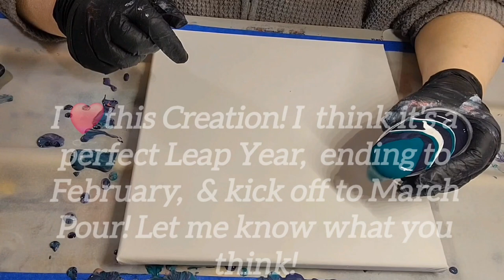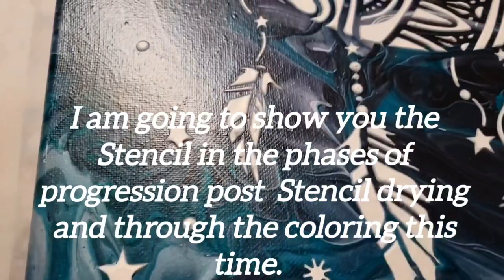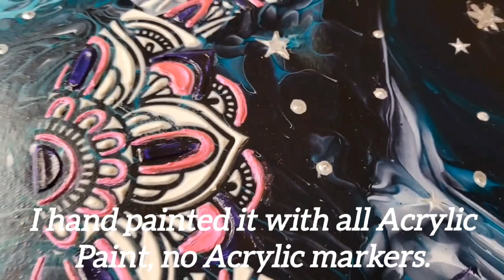😴🕸💤"Dream Weaver of the Emerald Isle" Wandering Straight Pour, with Stencil 😴🕸💤(105)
I absolutely love this Creation! I also think it's the perfect Leap Year Creation, end of February,  & kick off for March. It started out with doing just a green based Pour and the more I looked at it, the more it became clear that it looked like an additional dream element was needed. Tell me what you think!

"Dream Weaver of the Emerald Isle"
 Wandering Straight Pour, with  Stencil
12x12"

Technique:  Wandering Straight Pour, with  Stencil

Color’s Used:

Sax: Titanium  White
Master's Touch: Violet
Arteza: Phthalo Green
Arteza: Pearl Magenta mixed with
      Chroma: Molten Metals Copper
Arteza:Pearl Pistachio Green
Arteza: Pearl Pastel Green
Arteza: Pearl Sage Green
Arteza: Pearl Cactus Green
Arteza: Pearl Sea Green
Arteza: Pearl Magenta
Apple  Barrel: Light Lavender

Pouring Medium: (2:1)

2 Parts Floetrol (US)
1 Part Liquitex Gloss Gel (think a dollop of Daisy from the commercial back in the day and that is the measurement by which to go from. Whether that be a full dollop, half dollop, double dollop, you get the drift)

Paint to PM: 1 Part Paint to 2 Part of Pouring Medium (1:2) –Depending on richness of color I am going for, I sometimes use less paint.

***NO WATER, NO SILICONE ***

Thank you for sharing in my journey!!!